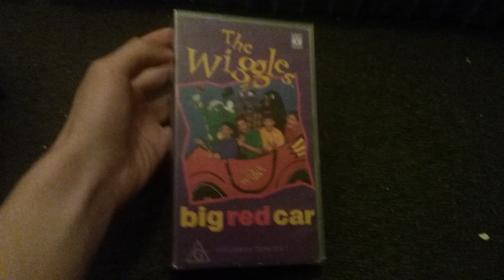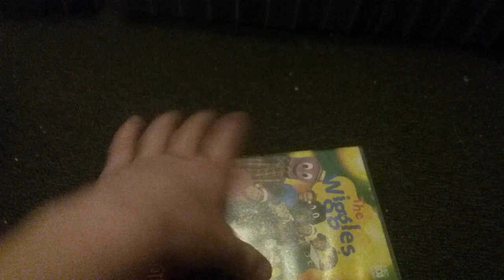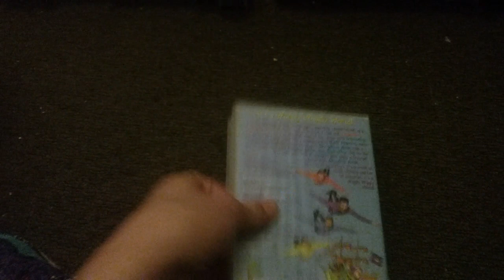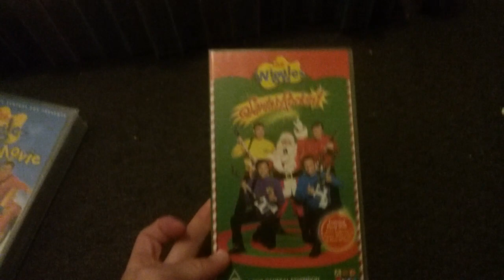My Wiggles VHS Collection